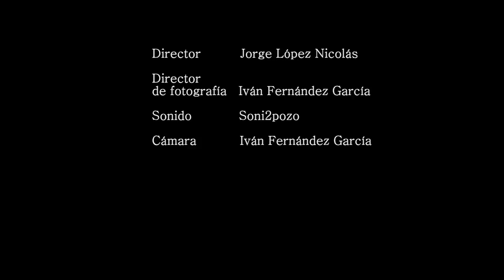NerVio La vida en notas Promo 20Versos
Tema sacado del próximo trabajo de NerVio, 20 Versos.
 La vida en notas.
Instrumental de internet y compuesta por Jorge Méndez.
Por el amor que sentimos hacia la música.